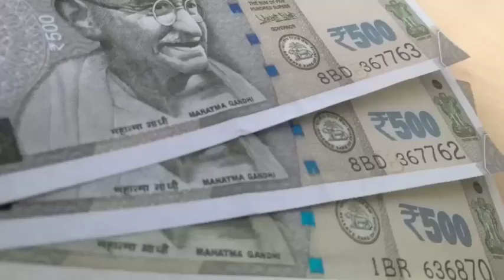tractor self armature repairing /ट्रेक्टर सेल्फ आर्मेचर रिपेयरिंग